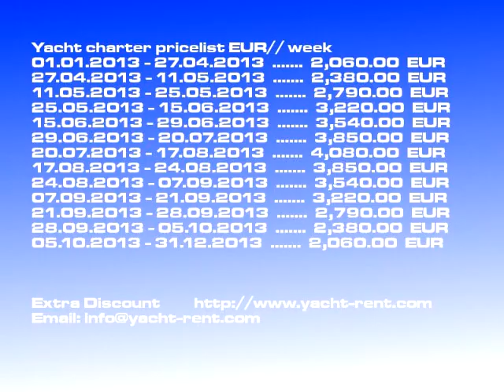Salona 44 - 2010 yacht charter Dubrovnik,Kaštela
Charter yacht model: Salona 44 sailboat, Boat charter price: 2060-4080 EUR/ week, Yacht built: 2010, Charter place: Dubrovnik,Kaštela Croatia, Boat length: 13.50, Berths: 8, Cabins: 4, WC: 2